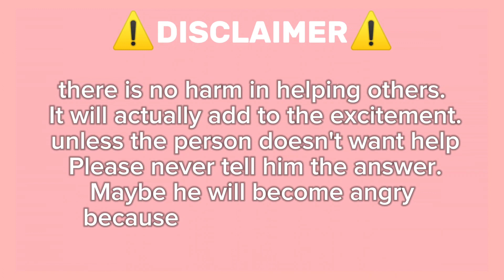Guide How To Get Ramen On Roblox Find The Foodkin : Arround The World